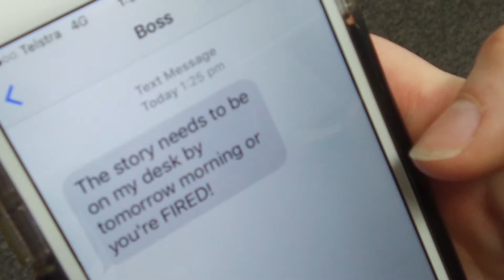Delete - MyState Student Film Festival 2017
This film was made by Year 7 students Macy & Rylee from Circular Head Christian School, Tasmania for the 2017 MyState Student Film Festival in the Intermediate (5-8) category.